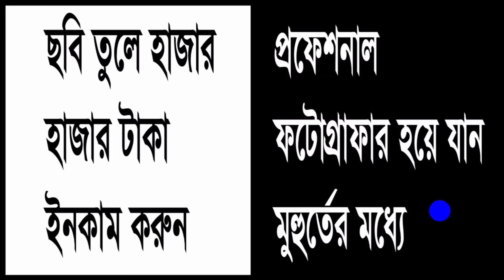How to earn money by selling pictures become a professional photographer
This is Day and Night Support YouTube channel. Today I will teach you how to earn money by selling pictures and become a professional photographer in bangla. If you follow this video you must be able to earn money by sale picture. You will also learn why you earn money by selling pictures. Most photographers or people don't know how to earn money by selling picture that's why I created how to earn money by selling pictures bangla tutorial video.